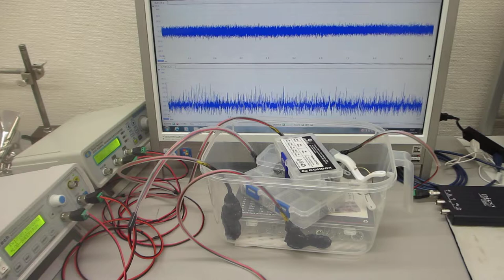２００ＭＨｚ以上の超音波伝搬制御による表面改質（応力緩和・均一化）技術